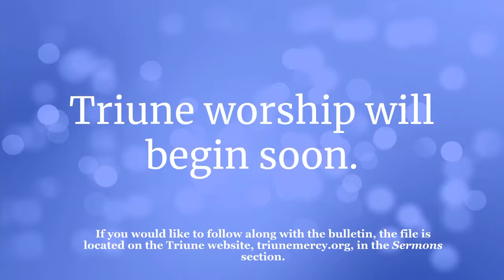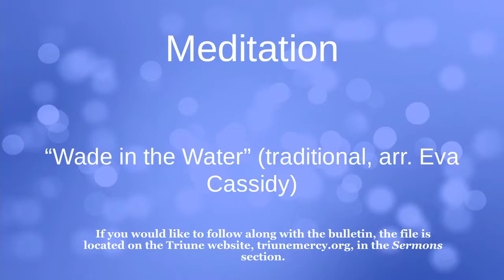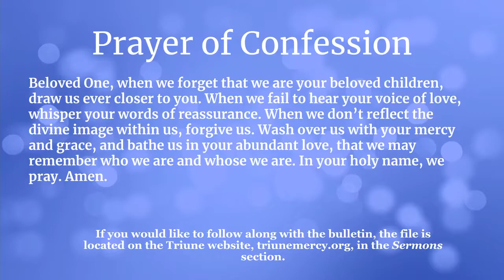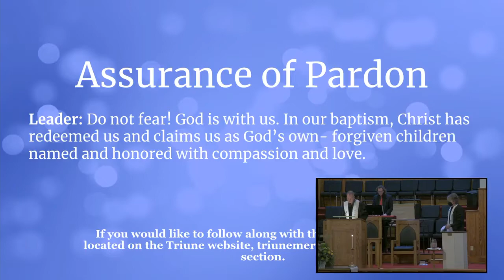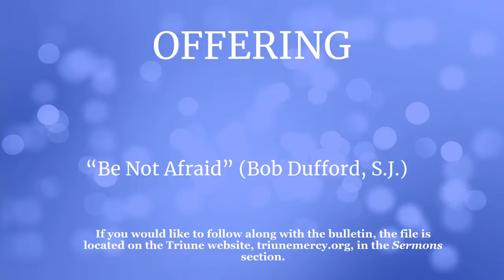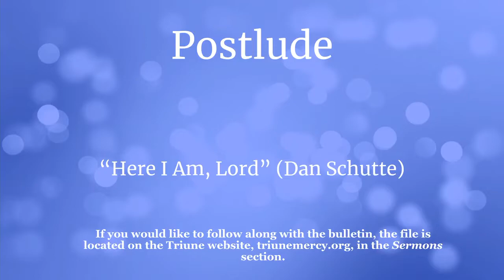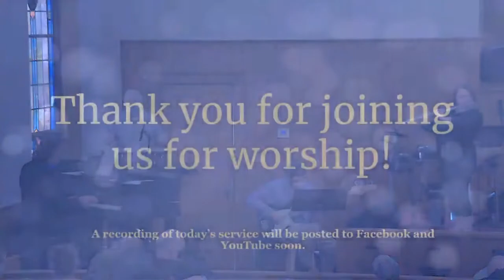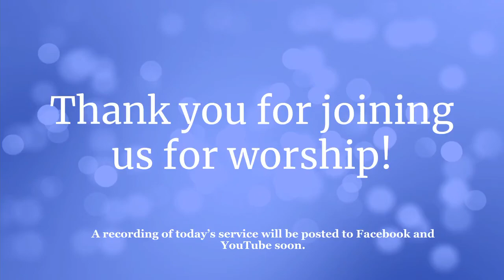January 9th 2022 Baptism of the Lord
Thank you for joining us for our Sunday Morning Church Service.
Pastor Jennifer Fouse Sheorn
Passages from Isaiah 43:1-7 and Luke 3:21-22
Triune house band with special guest Rebecca Ashe(Flute)